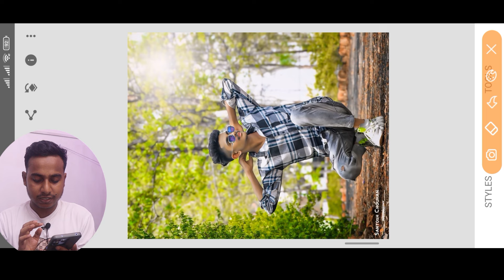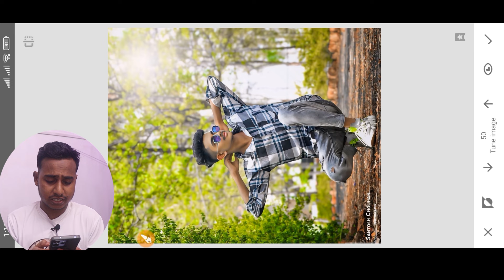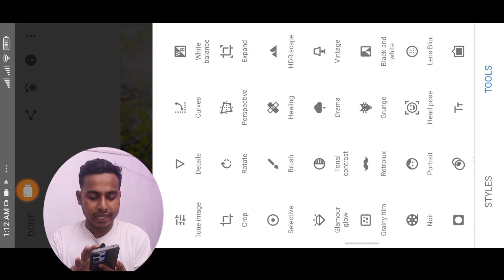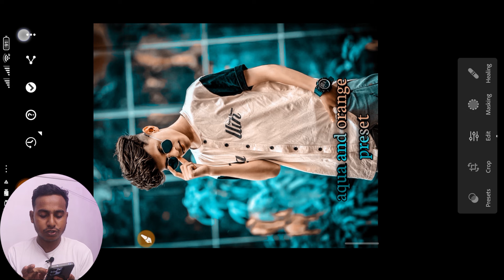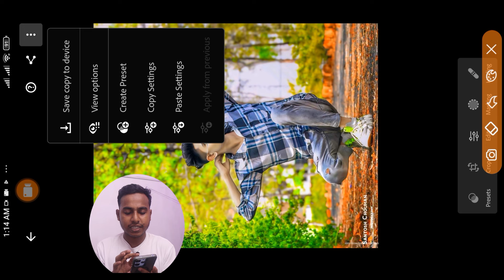মোবাইল দিয়ে ফটো এডিটিং শিখুন photo editing apps bangla Snapseed photo editing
Hi Guys
Welcome To  ANYTHING  BAYEZID . This channel is all about Photo Editing tutorials on the editing Apps like Picsart, Snapseed, Autodesk Sketchbook, and Adobe Lightroom. Also you'll get video tutorials on After Effects Like Photo Manipulation, Movies Poster Design, 3D Editing, MixTape Poster Design, Hair Style Editing  photo editing Tutorial, tips and tricks.Snapseed photo editing tutorial,and snapseed photo editing background change,and snapseed photo editing background change,and photo editing,and photo editing picsart,photo editing picsart bangla, picsart editing tutorial,adobe lightroom mobile tutorial, and adobe lightroom,snapseed,picsart,photo editing tutorial,lightroom photo editing in mobile,Photo editing is Picsart, photo editing tutorial bangla,how to photo editing in mobile,  AnythingBayezid ,and Image editing, If you want to learn photo editing in smartphone/android then plz subscribe to my channel.

Note:- All the image/Picture shown in this video belong to the respected owner and not me I am not the owner of any picture showed in this video.All content used Copyright to AnythingBayezid .use or commercial display or editing of the content without proper Authorization is not allowed. Thank you.